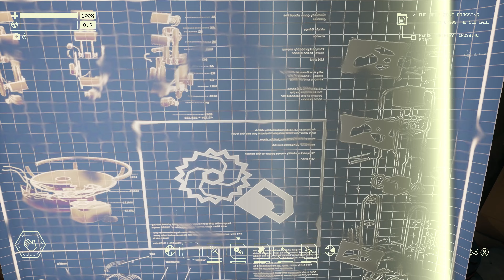We recover CRITICAL experimental data in Pacific Drive Ep. 16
We get sucked into an unforgiving and vicious world with only our rust bucket station wagon Karl to protect us!